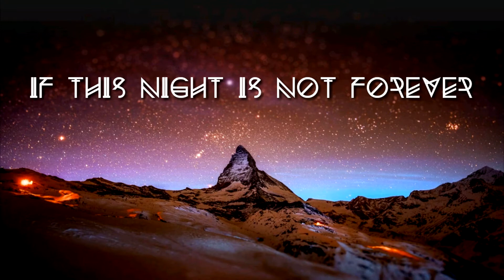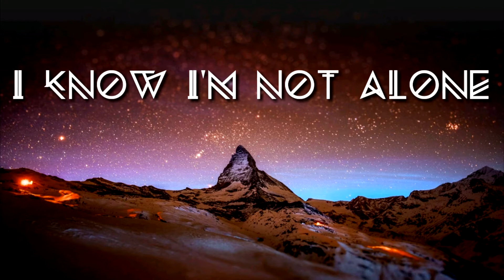Alan walker - Alone (LYRICS)[UPDATE]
[THIS IS AN UPDATE][ESTO ES UNA ACTUALIZACION]

I'm back and i will upload videos more often guys/girls :)

Regrese y subire videos mas seguido chicos/chicas :)